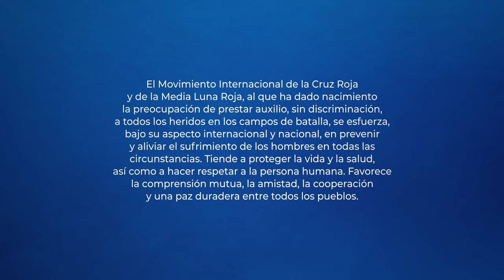POEMA CONJUNTO HUMANIDAD I Versión en castellano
Humanidad. El Movimiento Internacional de la Cruz Roja y de la Media Luna Roja, al que ha dado nacimiento la preocupación de prestar auxilio, sin discriminación, a todos los heridos en los campos de batalla, se esfuerza, bajo su aspecto internacional y nacional, en prevenir y aliviar el sufrimiento de los hombres y mujeres en todas las circunstancias. Tiende a proteger la vida y la salud, así como a hacer respetar a la persona humana. Favorece la comprensión mutua, la amistad, la cooperación y una paz duradera entre todos los pueblos.

El principio de Humanidad se corresponde con el OBJETIVO de Auto-responsabilidad del Movimiento en su labor humanitaria, sin determinar exclusiones cuando hablamos de sufrimiento humano. Junto con el principio de Imparcialidad, nos inspira y condiciona nuestros actos.

Humanidad también es protagonista de 'Principios Cruz Roja'. Una campaña, compuesta por siete poemas, que da a conocer de un modo diferente por qué el mayor movimiento humanitario del mundo hace lo que hace. Esta campaña es una reinterpretación los Principios en el siglo XXI en formato poesía, actual y joven. En ella dan vida a nuestros principios inalterables dos jóvenes poetas y siete referentes sociales: Amanda Granda, Pepe Belló, Inés Enciso, Angélica Dass, Therese Jamaa, Luis García-Marquina y Tony Aguilar.

Cruz Roja es Humanidad, Cruz Roja es Imparcialidad y Neutralidad, Independencia, Cáracter Voluntario, Unidad y Universalidad. Y podemos decir que lo somos porque lo hacemos. ¡Eso es Verdad Verdadera!